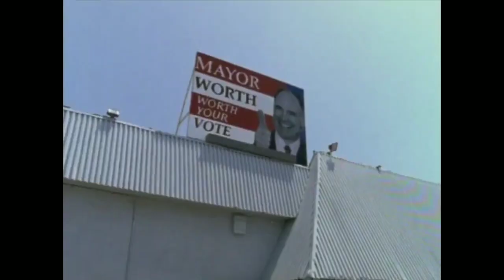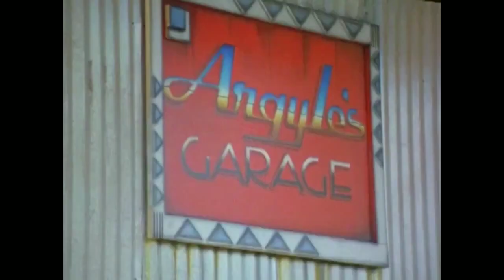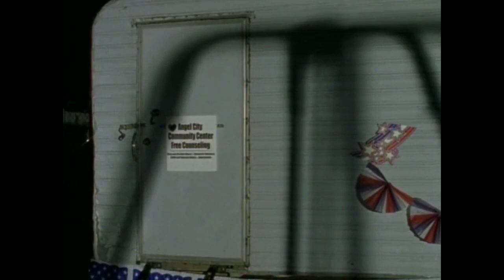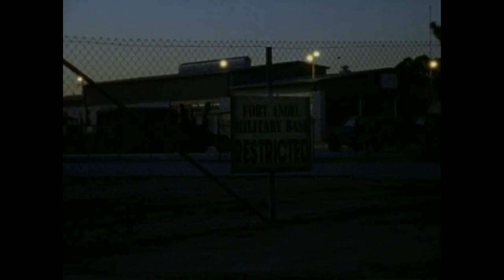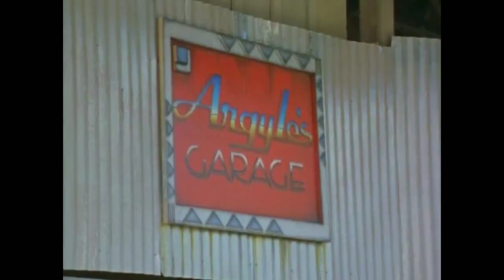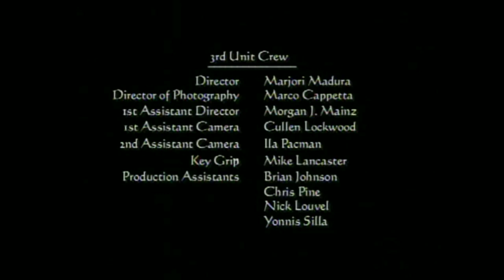Black Scorpion Armed and Dangerous S 01 E 01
The Black Scorpion's real name is Darcy Walker, played by Michelle Lintel. She lives in Angel City (a fictionalized version of Los Angeles), where she works as a police detective. Darcy's father was shot by the city's crooked district attorney. The D.A. was arrested, but the charges were suspiciously dropped. That was when Darcy decided to take to the streets as the vigilante, Black Scorpion. In the original Corman films, the role of Darcy was played by Joan Severance. In the series, she is a red-headed enforcer with a badge who enforces the law more efficiently without the badge as her crime-fighting alter ego, Black Scorpion. She appears to be a big fan of the color black, a fact she made clear during an interview after being asked a trivial question to would explain the color of her costume. However, as shown in the first episode, her choice of the scorpion relates to an old fable about a scorpion trying to cross a river, which her father had told to her.

Black Scorpion
Apart from being an excellent hand-to-hand fighter and an expert with computers, Black Scorpion, just like Batman, has no superpowers. She relies on various specially developed technologies, chief among them the car called the Stingray with voice command weaponry and a disguise capability to make it look like a regular Corvette. The "Scorpionmobile" in the first episode was the movie version, which was destroyed and a new version was created for the run of the series. Only one exists in the world, which is owned by Nate Truman of StarCarCentral.com. She also wears a ring that shoots powerful blasts of energy and possesses a similar transformation capability to the Stingray for when Darcy needs to switch into her heroine costume in the field, like the Flash does in costume only from his lightning bolt Flash ring.